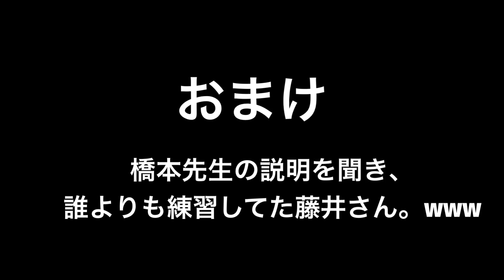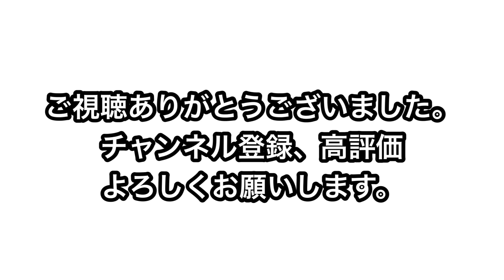ボクシングの構え方、バランスの取れるスタンス （元全国チャンピオンが教えるボクシングの基本 ①）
3話連続レッスン！①  ボクシングの構え方、バランスの取れるスタンス